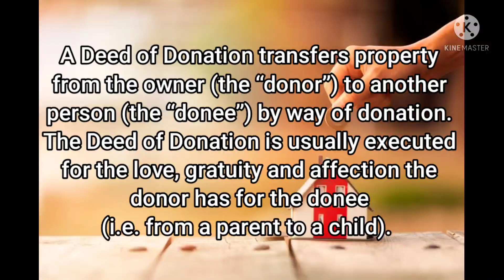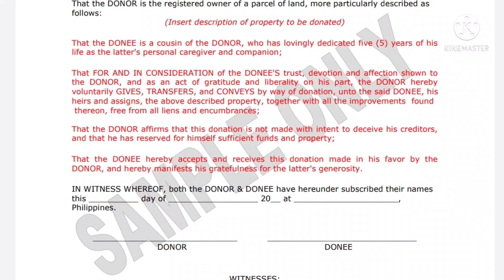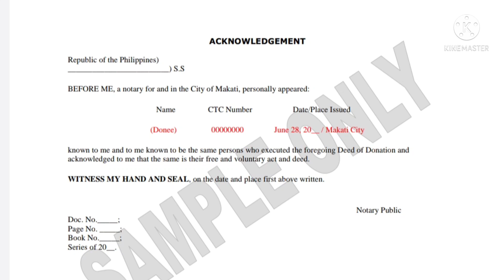How to make Deed of Donation